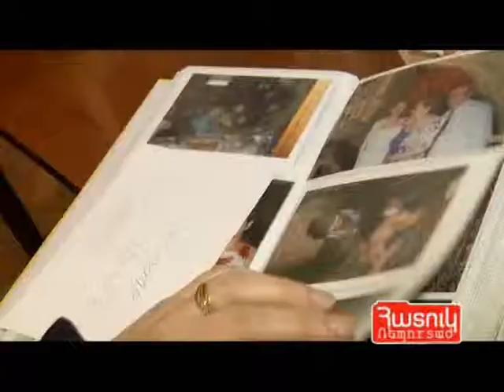Խորը շնչելով-3-Հատուկ Ռեպորտաժ